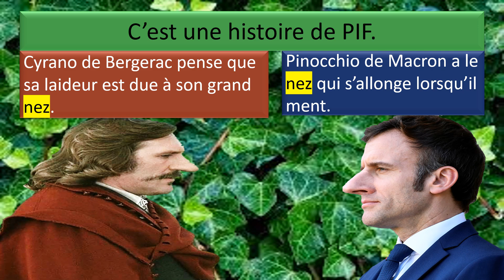Complément d'enquête : DEPARDIEU Gérard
Investigations : Gérard Depardieu